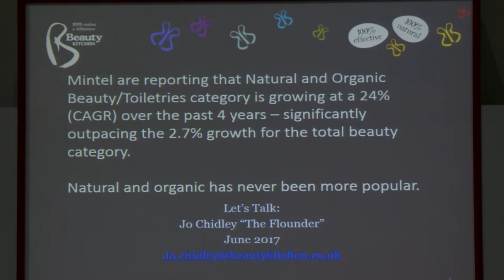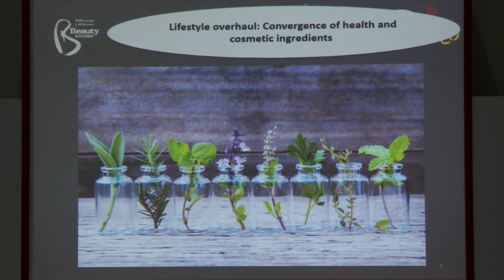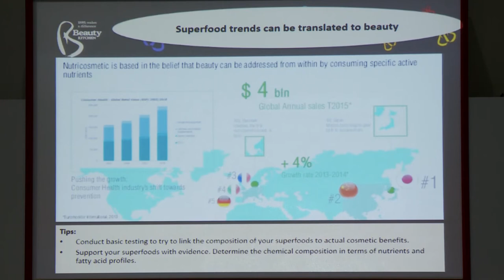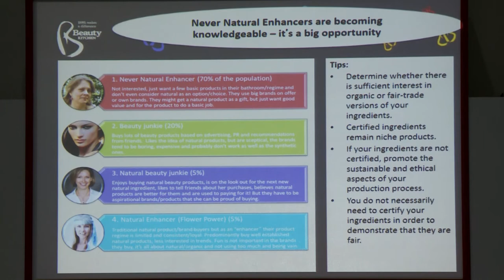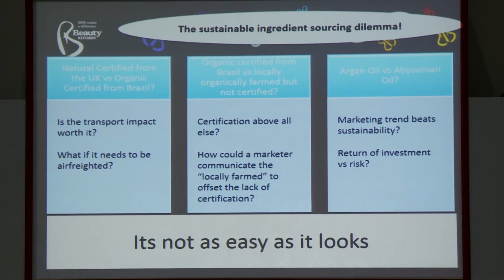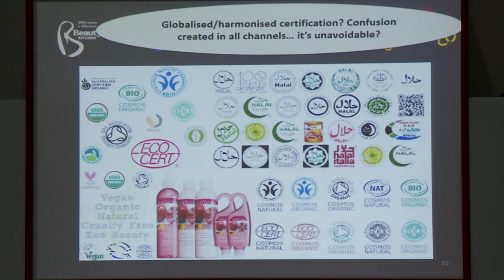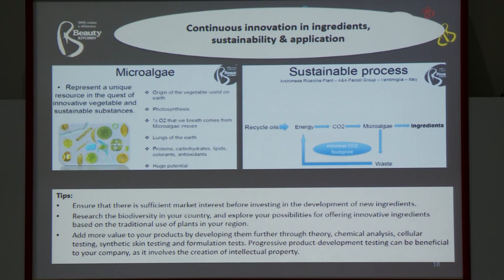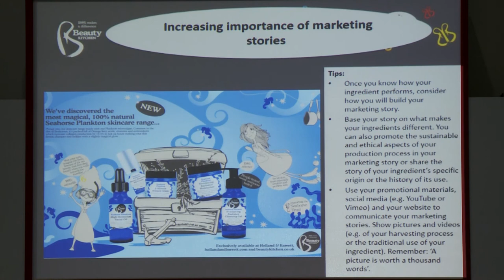in-cosmetics Korea 2017 - Consumer trends in Europe for natural and organic products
in-cosmetics Korea 2017
"Consumer trends in Europe for natural and organic products"
by Jo Chidley, Founder, The Beauty Kitchen

Beauty products from Mintel Natural and Organic Toiletries are reporting a 24% compound annual sales growth rate over the past 4 years – significantly outpacing the 2.7% growth for the total beauty category. Natural and organic has never been more popular.

In this presentation, you will find out what are the key trends for European Consumers including:

Overview of European consumer market trends.